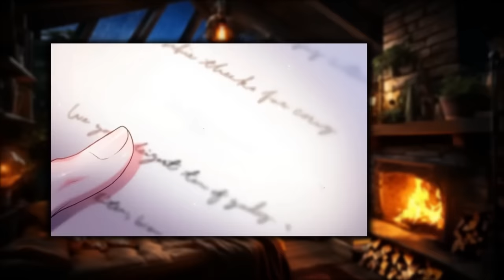He Hired A Homeless Man As A Servant Who Looked A Lot Like His Ex-Wife | BL Yaoi Manga Manhwa Recap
BL Yaoi Manga Manhwa  -  He Hired A Homeless Man As A Servant Who Looked A Lot Like His Ex-Wife

MANHWA, manga , MANHUA , recap , summary, bl manhwa explained webtoon bl recommendations bl otaku